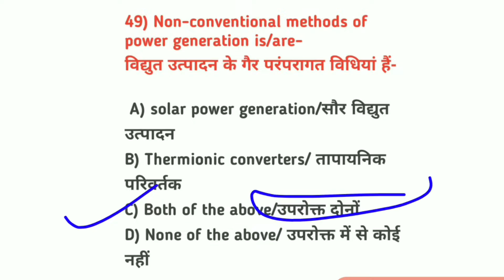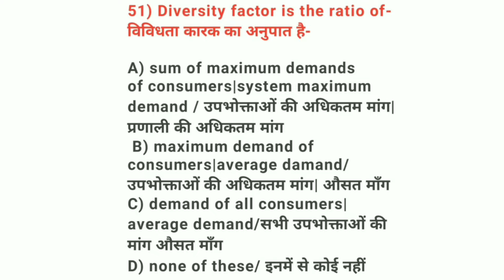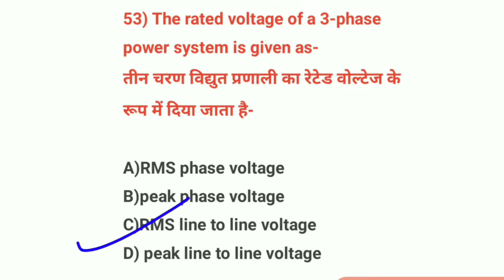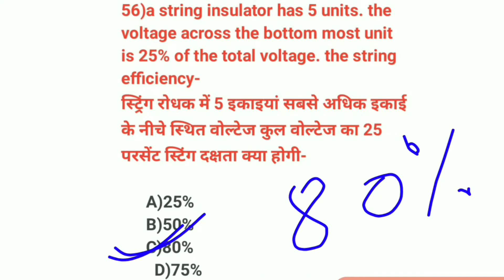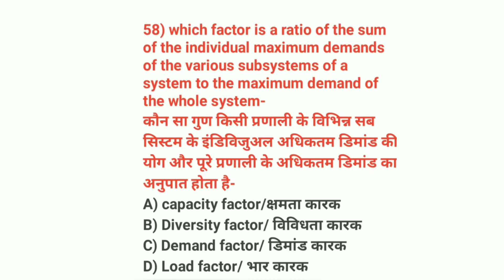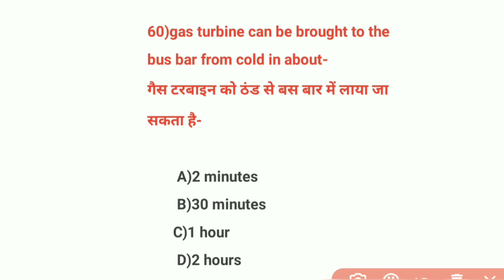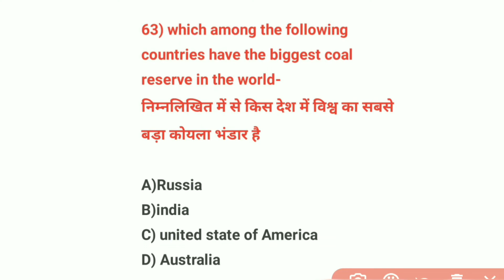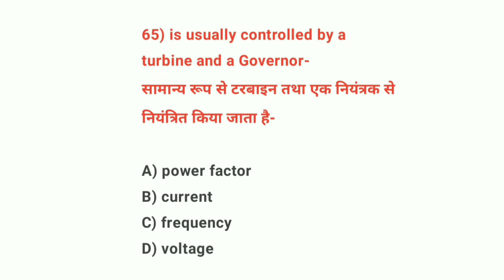mppeb sub engineer exam| power system class-6 | electrical engi.| complete preparation| #2022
power system lecture
power system lecture hindi me
rrb je
ssc je
drdo
iocl
ntpc